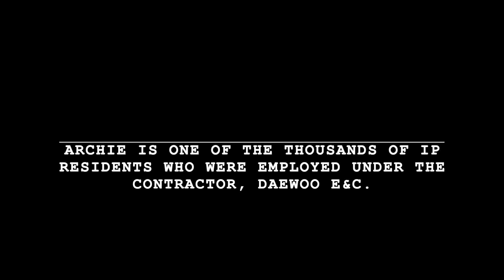TestimoNIA ni Archie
Archie Hachero is one of the thousand others whose life changed for the better after working for the project.